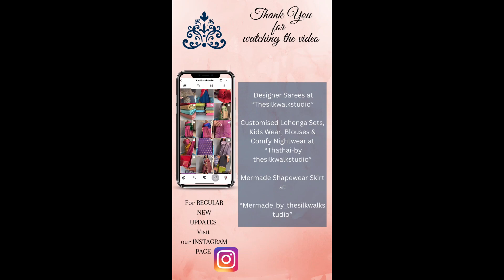Tamanna - Semi Tussar Sarees